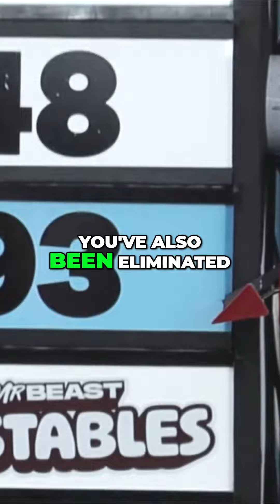Players Decisions:🤔 part 8.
this video is upload by Mr beast fan subscribe channel like share comment Mr bean new chanthisnel fan made channel please support this channel Mr beast family this video is on very interesting Mr beast please support this channel thank you watch this video only entertainment let's see watch full video thanks for watching see you seen the next video coming soon please wait Mrbeastfans video is fall only entertainment subscribe for a cookie subscribe for more fun video thank you so much.